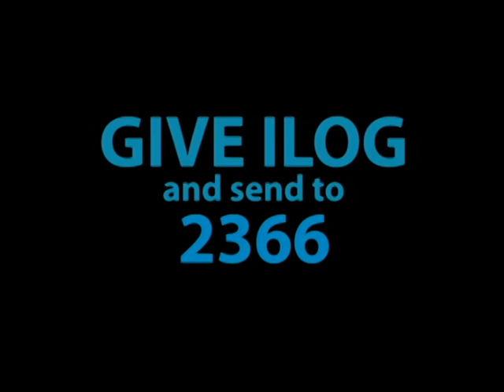Pasig River Report EP16-2012: Letty Quizon Visits Estero de Paco and Estero de San Miguel